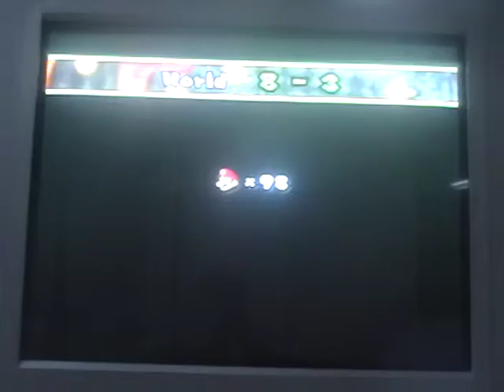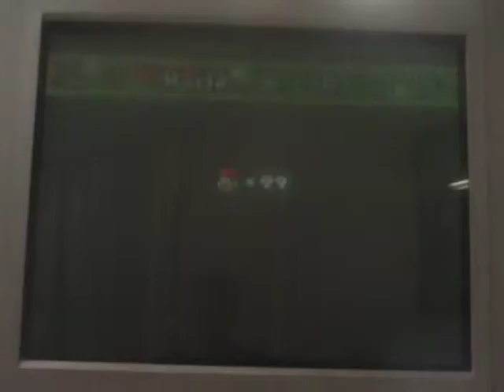let's play new super mario bros. wii part 63